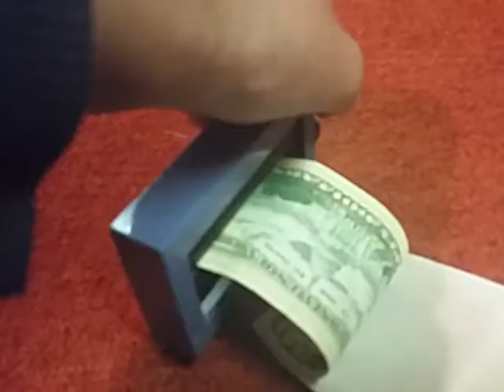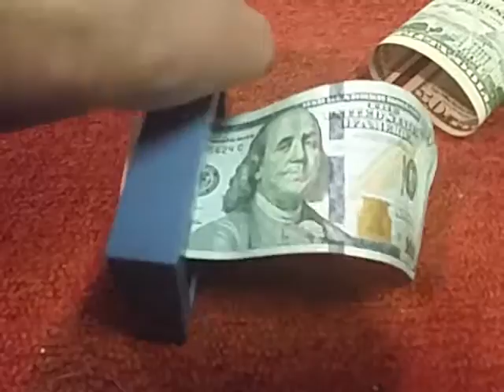Magic Trick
Check out this cool magic trick!